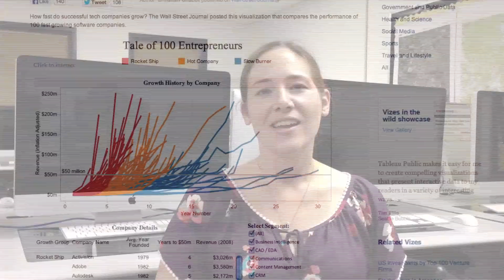How to Become a Data Star, with Denise Malan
Denise Malan, Director of Data for INN/ IRE, stopped by Mass Comm Week at Texas State University in San Marcos, TX to give up-and-coming journalists advice and tips for getting started with data journalism. In this video, Denise talks about why data journalism is important as well as some free tools for beginners to experiment with.